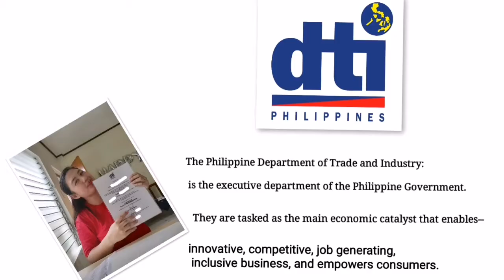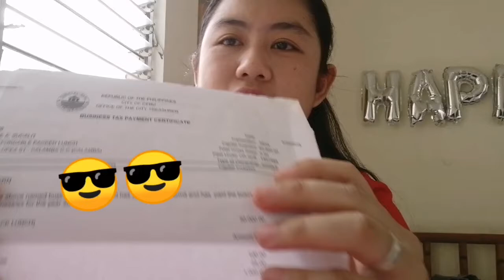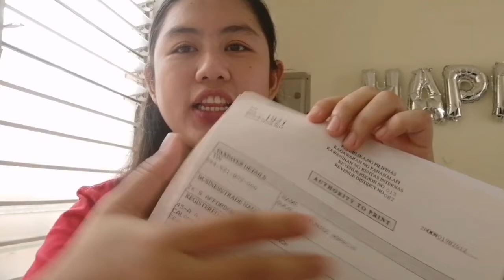HOW TO REGISTER YOUR BUSINESS | Nicezey Vlogs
This video is about how to register new Business for Sole Proprietorship particularly in Food Business.

Sharing to you what I've learned and experienced when I registered my business. Good thing I have a friend of mine who served as my book keeper that helped me.

This may not be as detailed as it should be, but I hope that these inputs will help you through.

I'm not a Pro or an expert about these stuffs. But I would just like to share what I have learned most especially to those who don't have idea or couldn't afford for a Book keeper to help them.

I also shared to you my personal inputs about the Advantages and disadvantages of having a business.

Please do correct me if I have a wrong input on the video.

God bless!

_Nicezey_

***All the inputs are solely from my own learning.

***I'm not connected to any of the Offices/Establishments mentioned above.